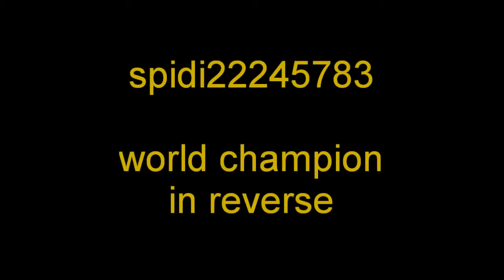GT5 Master must see!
Hab ihr das schon mal gesehen?
Ist schon tricky immer in die falsche Richtung zu lenken :D,
aber eine Spinne hat halt immer alles im Griff ;).